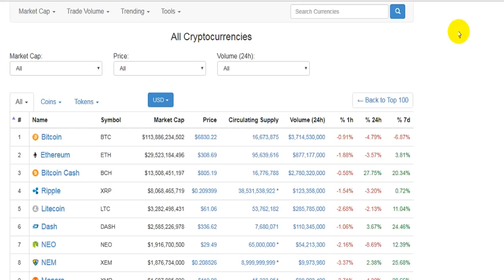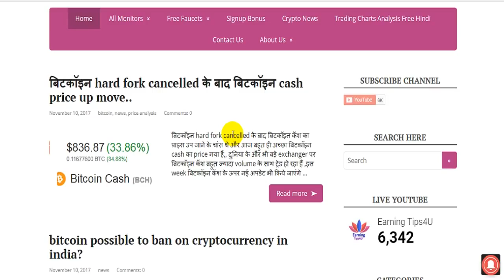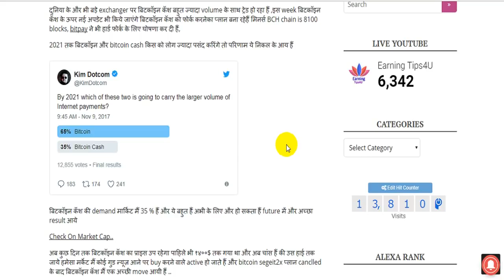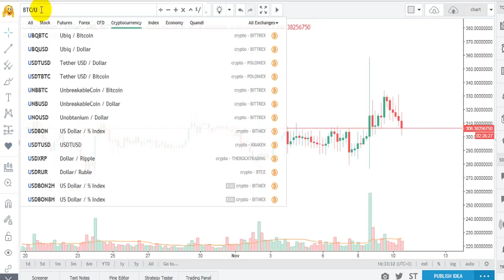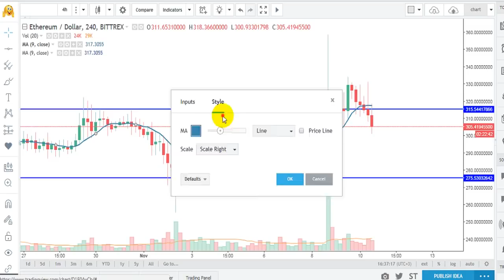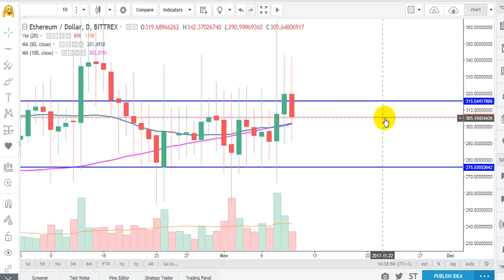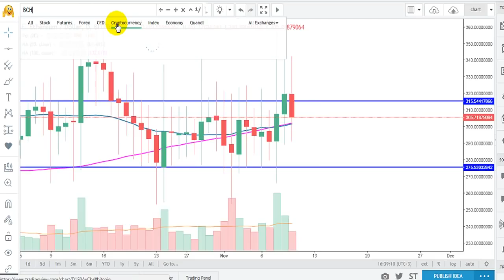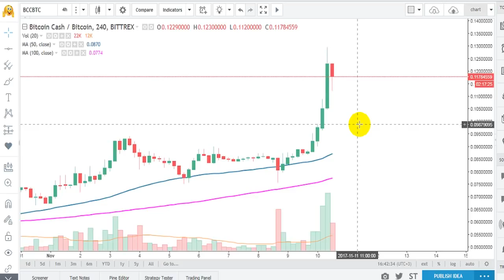Bitcoin Cash price Analysis BCH Fork Soon In Hindi HD